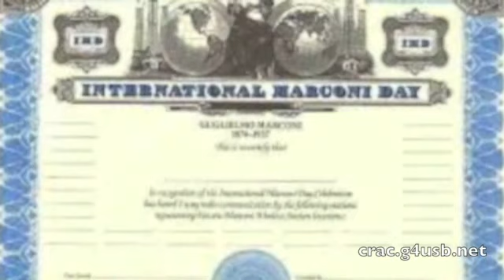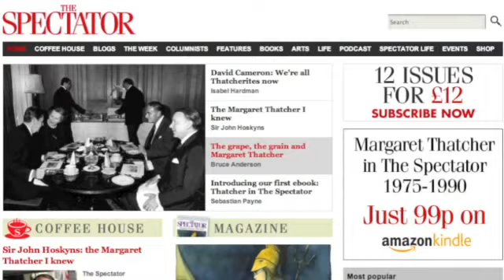Buckingham News 19 April 2013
The latest bulletin for the University of Buckingham, including:

- The death of Margaret Thatcher
- The Green Dragon Rare Breed & Eco Centre
- Local elections
- International Marconi Day
- The current situation in North Korea
- The Future of Journalism (with Alexander Chancellor)
- Mooting in the Law School
- Cooking with - this time a Jam Sponge Pudding